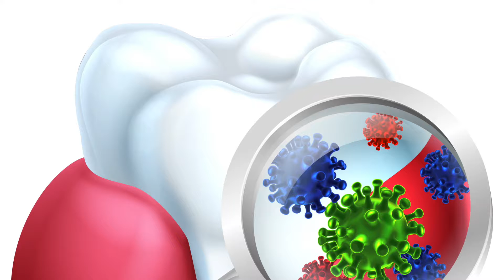3화 생생정보 치아건강편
모두 아침 점심 저녁 양치 하시나요?
누구나 하는 양치, 하지만 양치에도 이용법이 있다고 합니다!
양치를 하는 올바른 습관, 생생정보에서 함께 배워보세요!